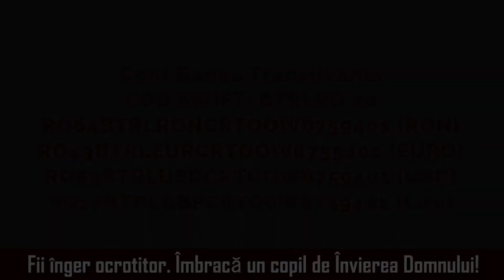Turcia - Seraiul scutecelor și hainelor pentru grăuncioarele noastre!